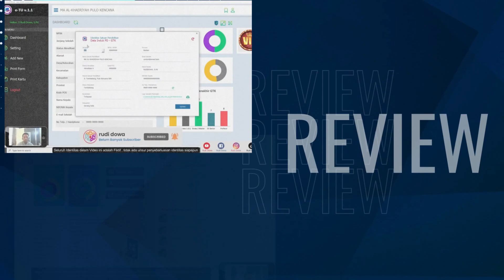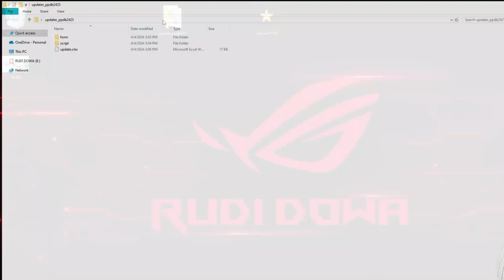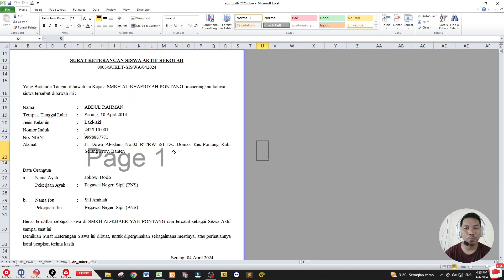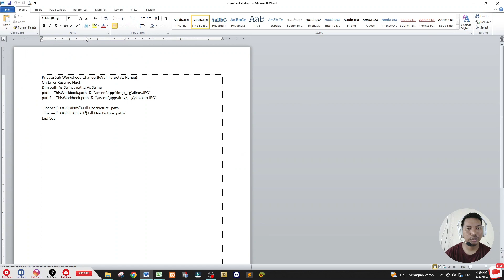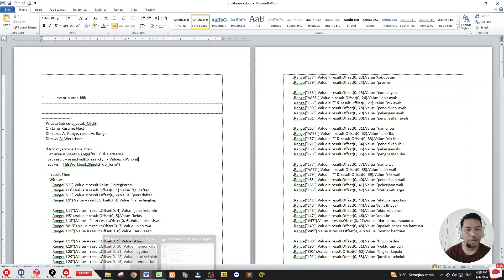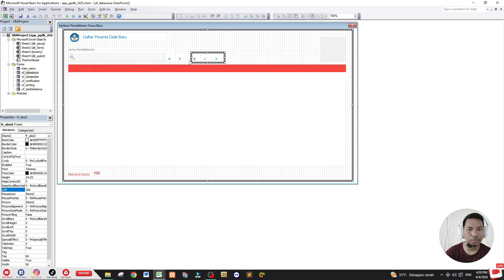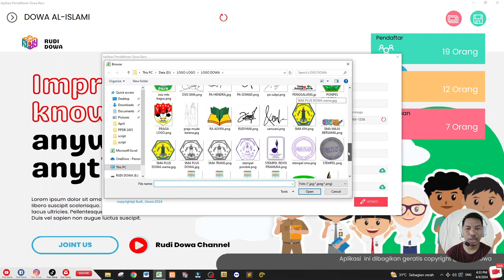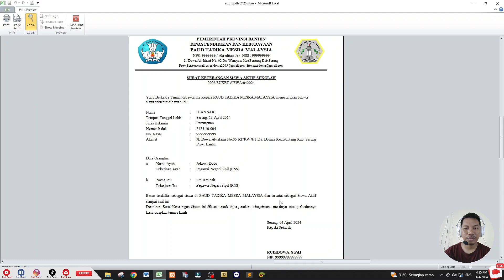Full Tutorial Pembuatan Aplikasi PPDB VBA Excel | Update Surat Keterangan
Dalam Video kali ini kita akan Membuat Tutorial Pembuatan Aplikasi PPDB VBA Excel dan Mengupdate Surat Keterangan Siswa

Yukk !! Ikuti Step by Step nya agar tidak gagal faham dalam  pembuatannya

Full Tutorial Pembuatan Aplikasi untuk pemula